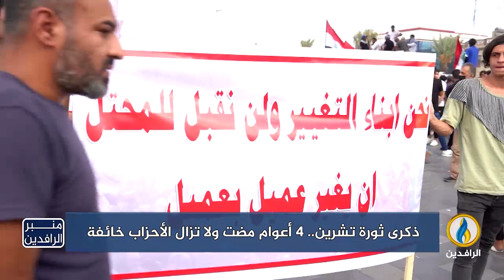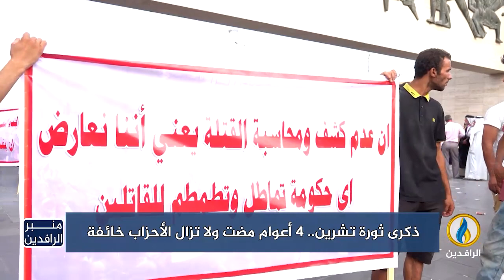منبر_الرافدين | ذكرى ثورة_تشرين.. 4 أعوام مضت ولا تزال الأحزاب خائفة